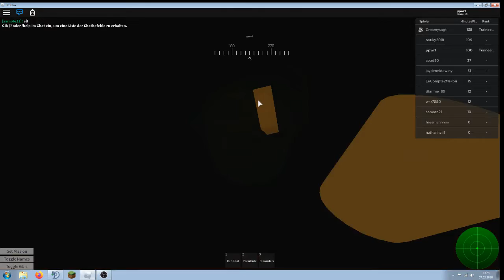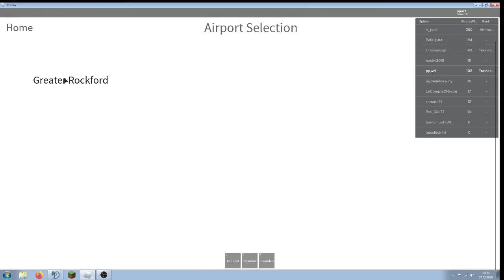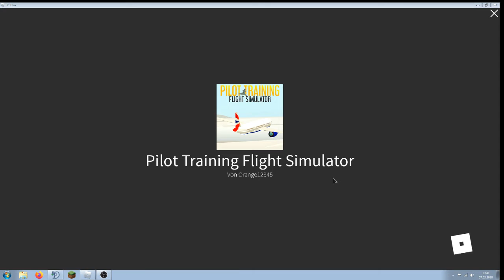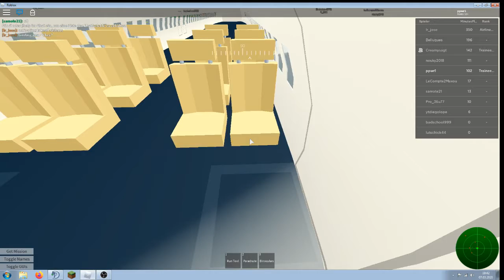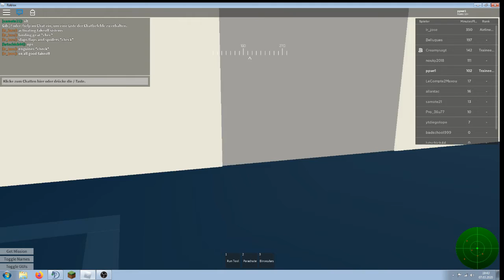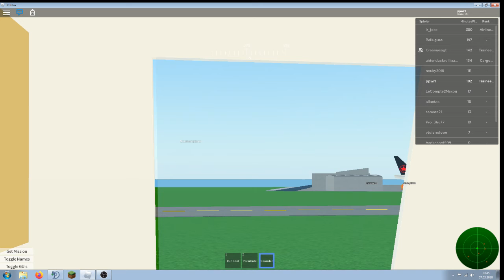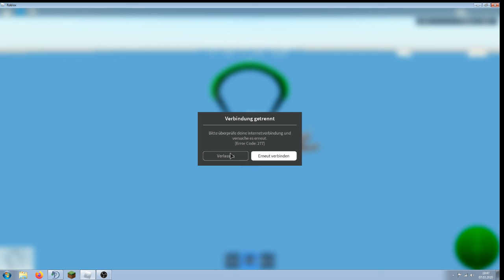Ich fliege herum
Diese Video ist nur zum Spaß gedacht und hat keinen bestimmten Sinn trotzdem viel Spaß.

Spiel: Pilot Training flight simulator in Roblox